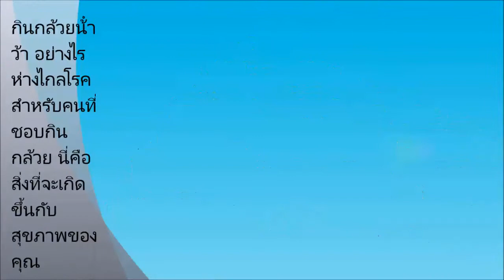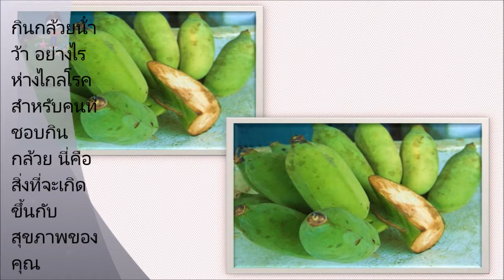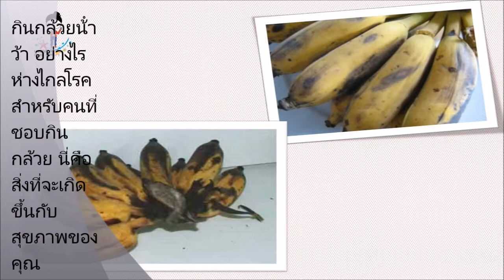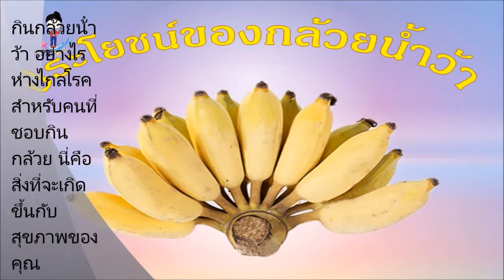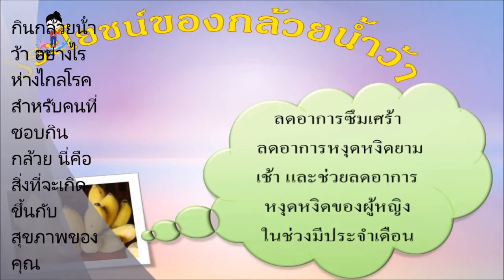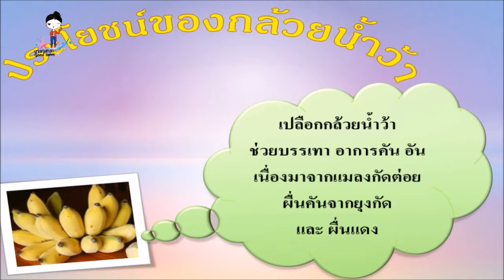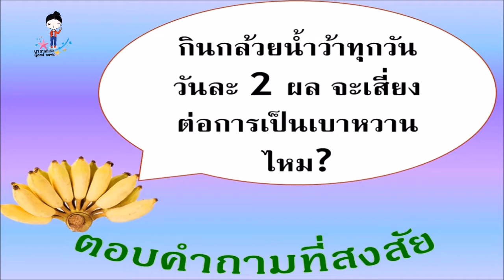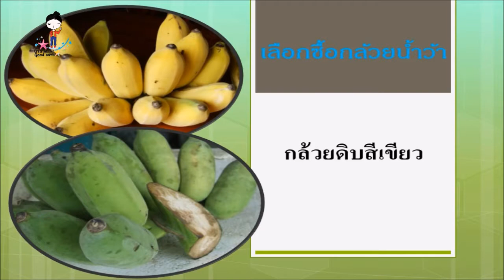กินกล้วยน้ําว้า อย่างไรห่างไกลโรค สำหรับคนที่ชอบกินกล้วย นี่คือสิ่งที่จะเกิดขึ้นกับสุขภาพของคุณ